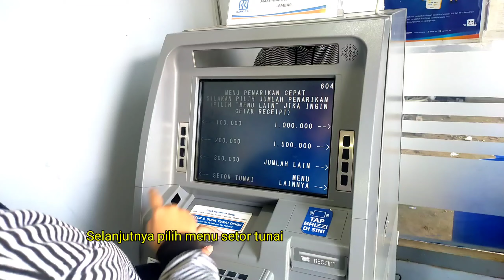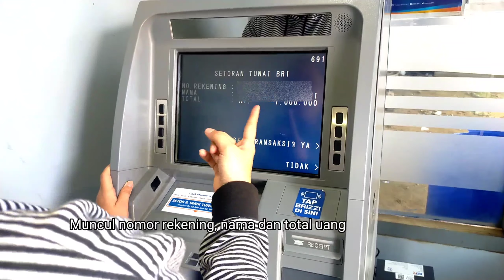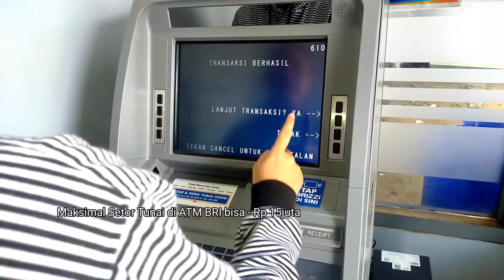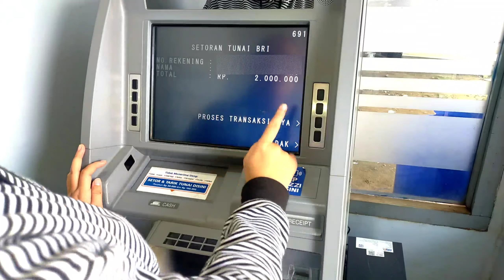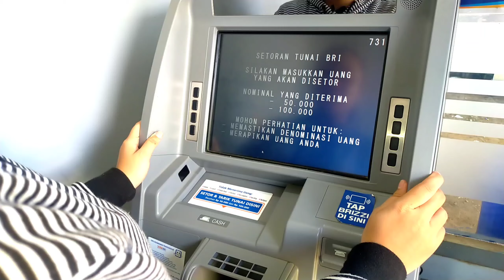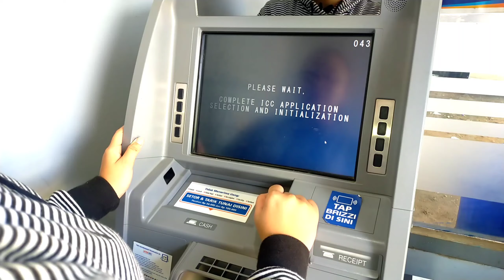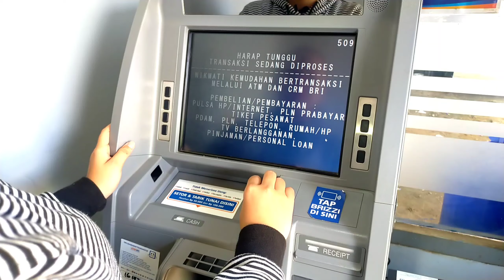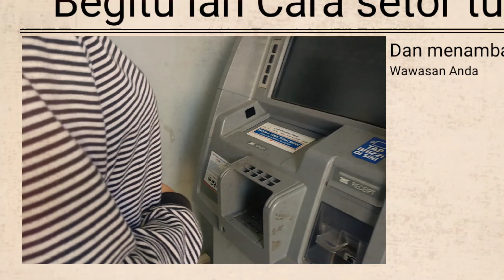Caranya Menabung Agar Tidak Perlu Antri di Bank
Untuk menabung di Bank sekarang tidak seperti dulu yang harus datang langsung ke kantor Bank misalnya anda akan menambah saldo rekening di Bank BRI

Dijaman yang sudah modern seperti sekarang ini transaksi setor tunai bisa dilakukan dengan mudah tanpa harus datang ke kantor Bank bisa menggunakan mesin ATM , Setor Tunai lewat ATM sangat mudah dan cepat tanpa harus menunggu kantor Bank buka

Anda bisa kapanpun saja untuk transaksi Setor Tunai menggunakan mesin ATM BRI, karena mesin ATM Setor Tunai BRI beroperasi 24 jam

Untuk bisa Berhasil melakukan transaksi setor tunai di ATM BRI anda wajib mengetahui persyaratannya yaitu untuk uang yang akan di Setor di mesin ATM BRI pecahan Rp 50 ribu dan Rp 100 ribu dan sekali menabung di ATM bisa digabungkan untuk uangnya